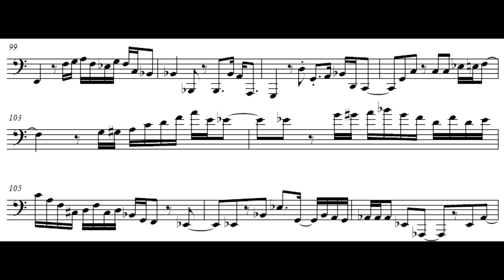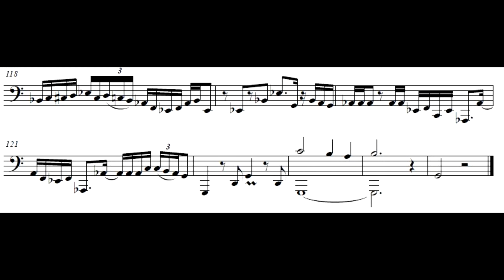Killing Me Softly - Sousaphone Transcription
"Killing Me Softly" from Youngblood Brassband.